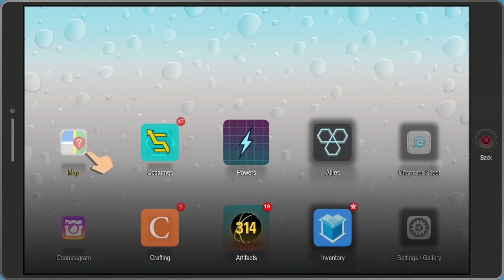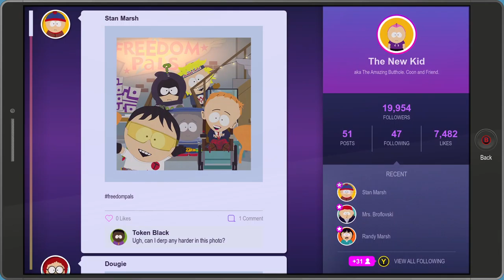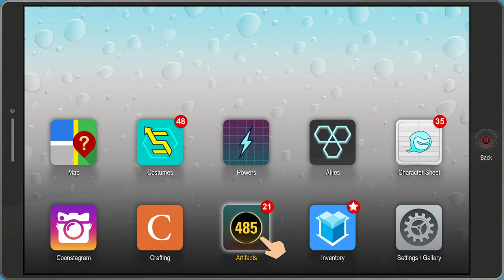South Park: The Fractured But Whole [12] Chaos Falls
That was a long segment. Now off to do the DLC.

Oh, and I had to resolve controller issues during the fight with Butter's Dad and paused the recording, then forgot to unpause, so most of the fight is missing, which honestly is probably not that big of a loss.